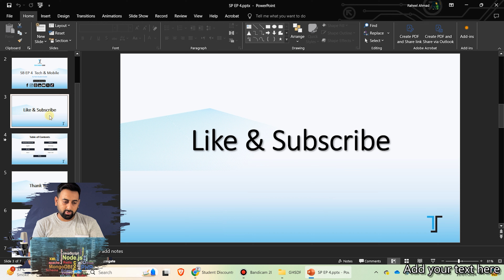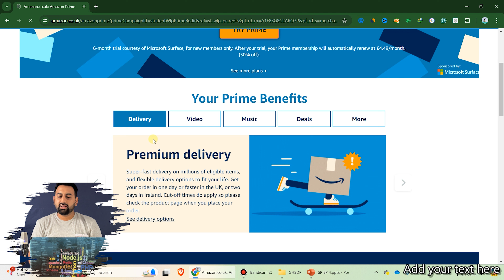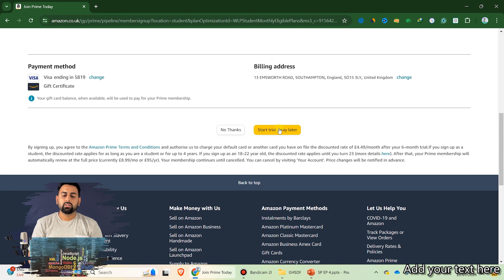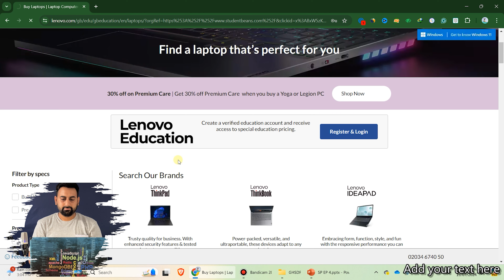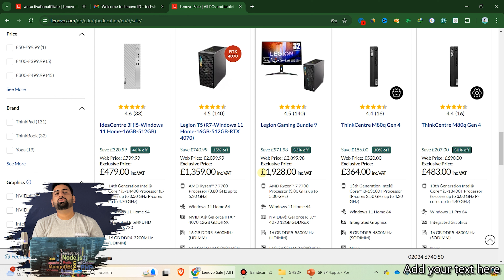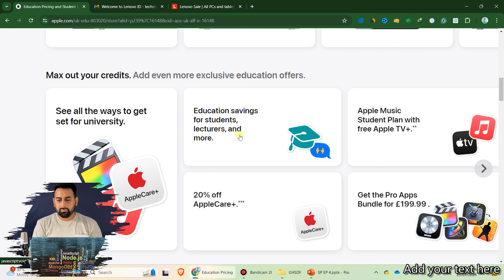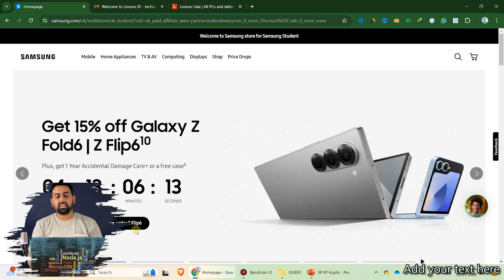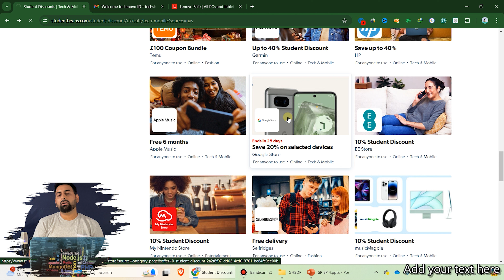How to get Student Beans Discounts on Tech & Mobiles | Amazing Tech Discounts for Students | Epi 4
Discover how to get amazing Student Beans discounts on tech and mobiles in Episode 4 of our series! If you're a student looking to save money on the latest gadgets and technology, this video is for you. We'll guide you through the simple steps to access exclusive discounts and make the most of your student status. From smartphones to laptops, unlock incredible savings and stay ahead with the best tech deals.